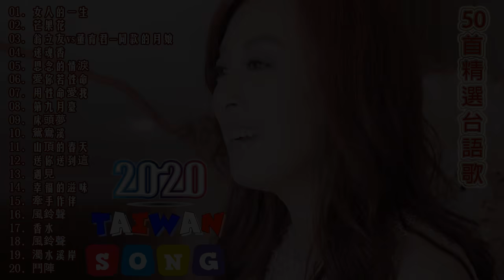[50首精選台語歌] 排行榜 台語歌2020 | 翁立友vs董育君-同款的月娘, 女人的一生, 芒果花, 迷魂香, 思念的情淚, 愛你若性命, 用性命愛我, 第九月台, 床頭夢, 鴛鴦溪, 山頂的春天